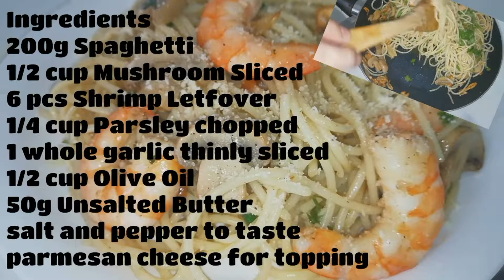Easy Garlic Shrimp and Mushroom Pasta | Leftover Shrimp | MediCusina Lutong OFW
Enjoy and Happy Easy Cooking

pinaypeg
theawkwardkitchenph
minienarts
femtravels
tara_lets_eat

Mobile phone used: HUAWEI NOVA2 PLUS